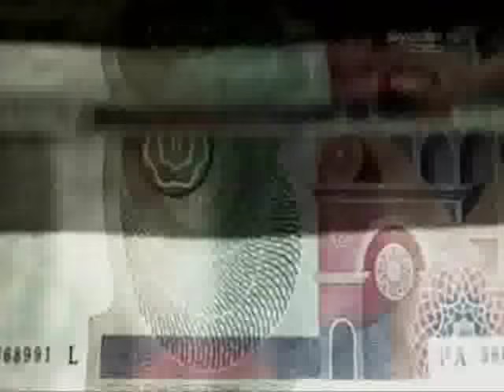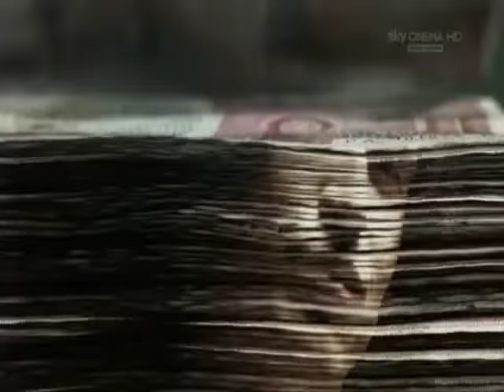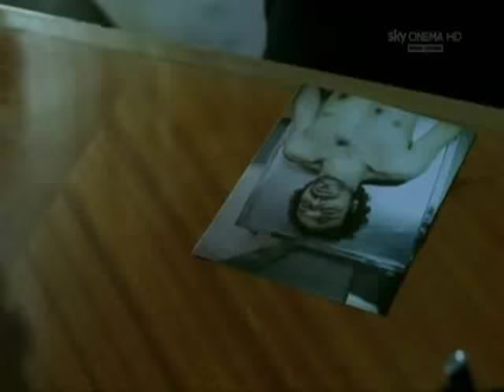Le Migliori frasi e le migliori scene della serie Romanzo Criminale2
Ecco la raccolta della seconda serie..buona visione!!